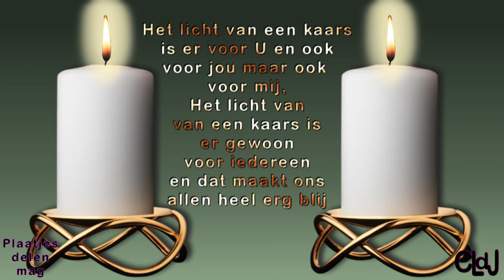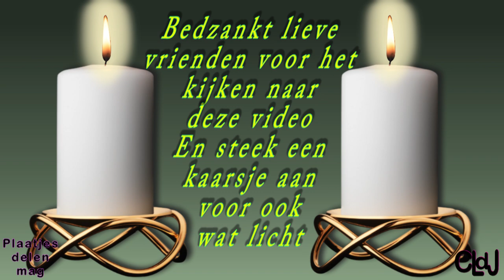wo 3 jan 2024 | Wanneer kerstspullen opruimen | Luie dag | wanneer kaarsjes aan. #2065